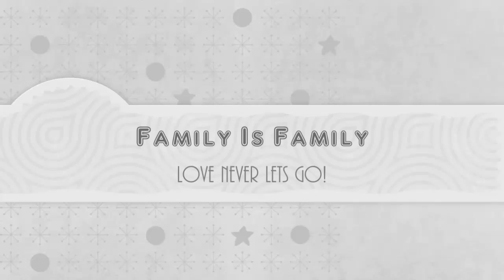28 May 2016(8)